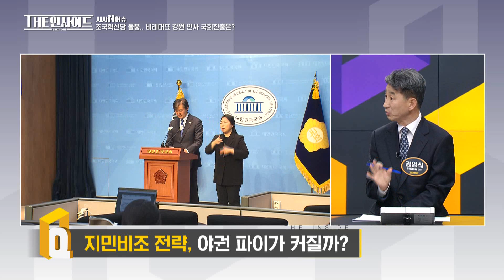[생방송 THE 인사이드] 조국혁신당 돌풍 / 시사 N 이슈 / G1방송 20240320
[조국혁신당 돌픙..강원 연고 비례 국회 진출은? ]
창당12일 만에 당원12만 명을 돌파한 조국혁신당!
총선 판세 흔드는 조국당 지지율에 여야 모두 긴장 상태.
한편 강원 인사들의 여야 비례대표 후보 선출에도 이목이 집중되고 있는데..
조국당 돌풍 파장!시사N이슈에서 분석해본다